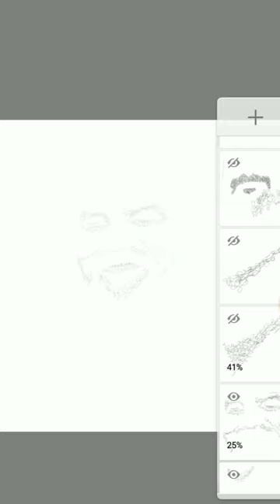കുത്തിവര | Scribble Art | Kollam shafi | Drowng | Artist | Malayalam